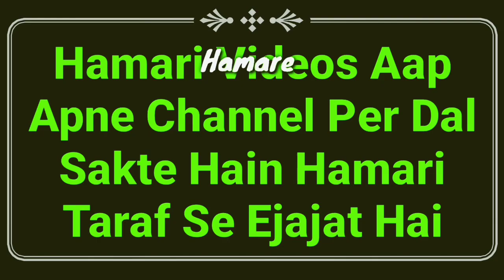Suraj Grahan Me Hamla Aurat Kya Kare | Pregnancy Aur Surya Grahan | 25 Oct 2022 Suraj Grahan Islam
Surya grahan ke time pregnant lady kare or kya na kare? important islamic video hai ke suraj grahan aur hamla aurat ka bayan 10 june 2021 video pregnancy aur solar eclipse by Mufti Abdur Rahman Banahara MARB Deeni Malumaat YouTube Channel

2⃣ WhatsApp Par Ham Se Judne Ke Liye Aap Apne WhatsApp Number Se Hamare WhatsApp Number Ko Apna Naam Aur Mukammal Adress Ke Saath Add Likh Kar SMS Send Karen,

3⃣ Koi Sawal Yani Masla Masaail Puchna Ho To Aap Comment Ke Zarya Puch Sakte Hain Ya Mufti Sahab Ke Number Par Call Kar Ke Puch Sakte Hain,

4⃣ Channel Ke Bare Mein Kuch Batana Ho Ya Aap Apni Video Dalna Chahte Hain To Rabta Kar Sakte Hain,
🌎MARB🌎
Channel By :- Mufti Abdur Rahman Banahara
Full Adress:-